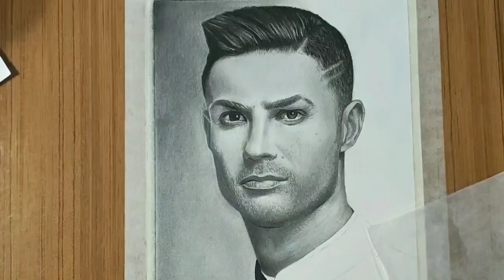Hyper realistic sketch of Ronaldo 😲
Hey guys
 Kaisi hai hamri family I hope very cool ryt?

Dosto aaj main is video me Ronaldo ki hyper realistic sketch leke aya hu aplogo ne comment me kha tha ki ronalado ki drawing banye ..lijiye maine le aya ,I hope apko ye video achhi lagi hogi ,ager achhi lagi ho to like kar de or hmare channel pe naye ho to subscribe karke be icon pe all ka option press kr de , apko ye video kaisi lagi aap hme niche  comment box me comment karke batye.
Milte hai agle aise hi ak or video ke sath tab tak ke liye good bye and take care 🤗

Hyper realistic sketch of Ronaldo, Ronaldo sketch, Ronaldo drawing,